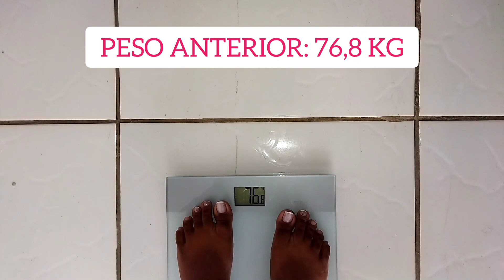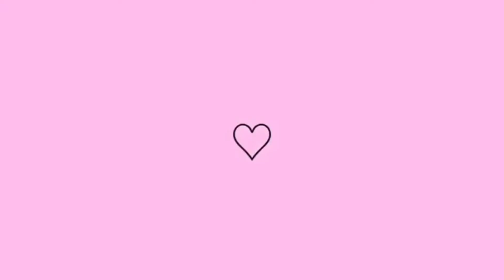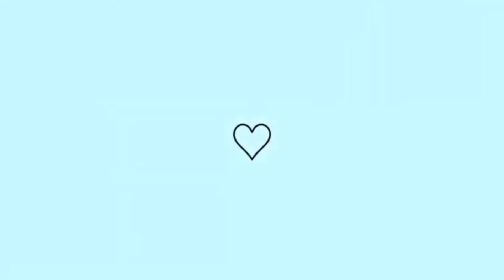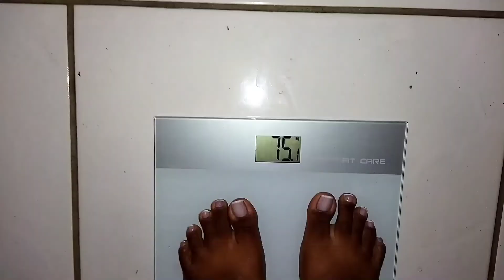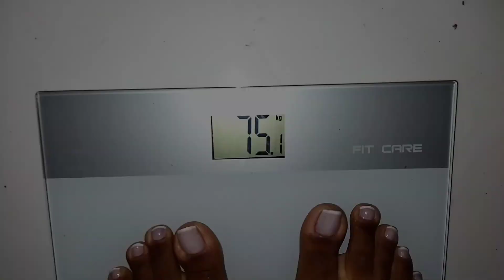DIÁRIO DA DIETA #3 | CINCO DIAS DE JEJUM INTERMITENTE DE 18 HORAS